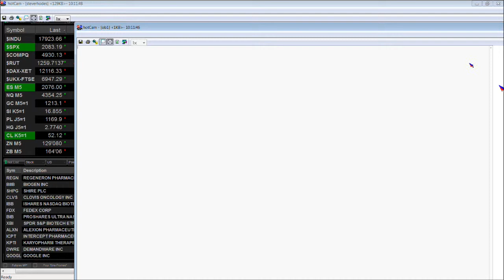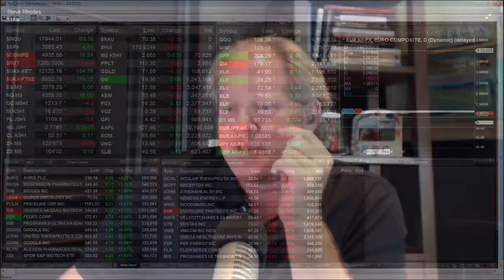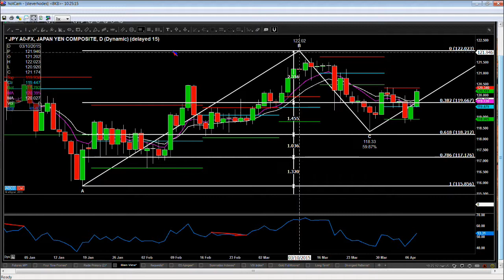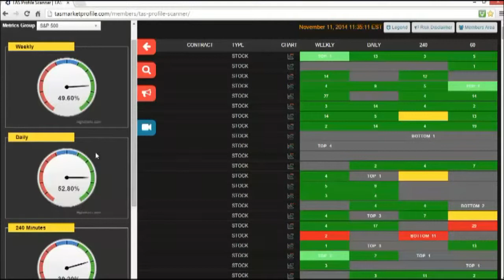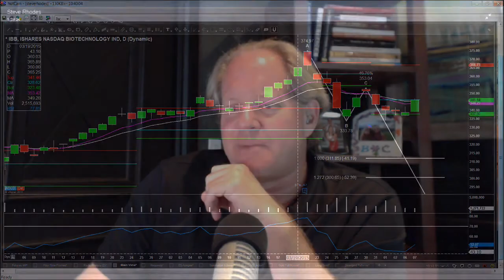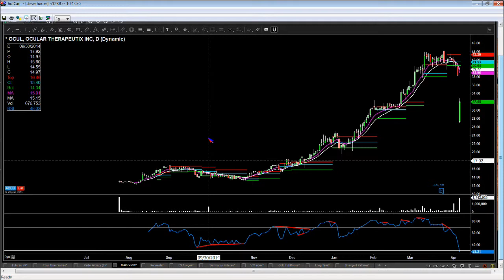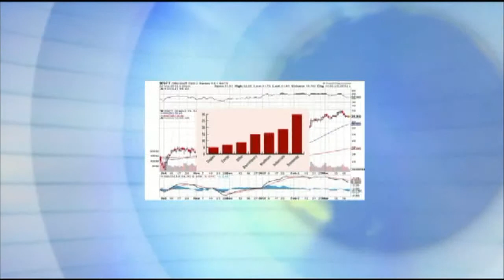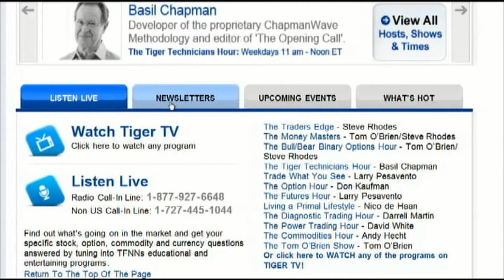Apr 7th Money Masters with Steve Rhodes on TFNN - 2015